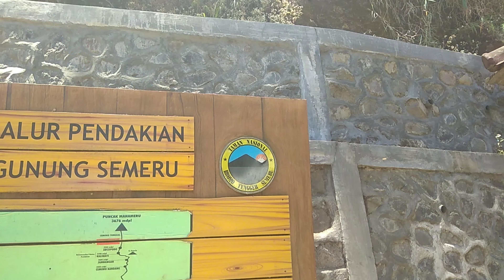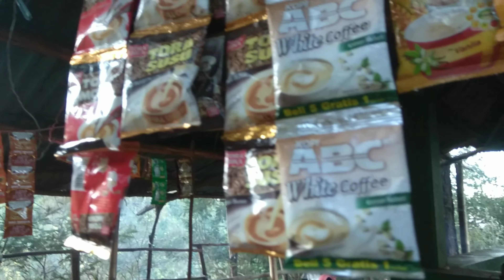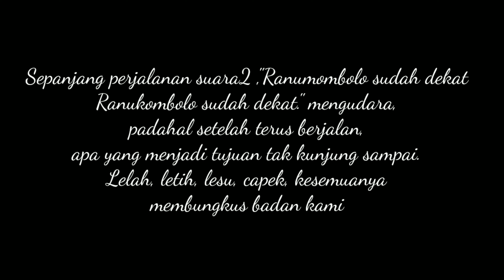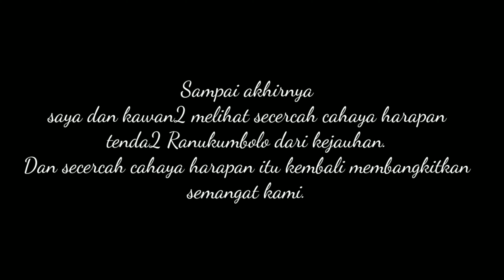Gunung Semeru - Ranu Kumbolo Sudah Dekat Part 3 ( Ranukumbolo kagak nyampe-nyampe! )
Pendakian Gunung Semeru part 3

. Gambaran trekking
. Estimasi waktu
. Gambaran Basecamp
. View Gunung
. Biaya Simaksi
. Story

7 tahun penantian akhirnya sebentar lagi kesampaian juga. Sejak tahun 2012, lebih tepatnya setelah menonton film 5cm. Hasrat ingin mendaki gunung semeru begitu tinggi. Namun sayang keinginan tidak sesuai dengan isi dompet saat itu. Saat itu saya masih menjadi Mahasiswa di Perguruan Tinggi Negeri di kota hujan. Boro2 buat naik gunung. Buat makan saja masih pas2an. Kadang2 ngutang malah. Alhamdulillah, tahun ini. Kesempatan itu datang. Saya diajak teman waktu kuliah. Dan kesempatan ini tidak saya sia2kan. Saya pun ikut rombongan pendakian Mahameru. Kami berangkat bersepuluh, 9 teman start dari st. Pasar Senen, saya sendiri dari st. Jatibarang.

Kadang saya berfikir apakah sanggup mendaki sampai puncak Mahameru yang merupakan puncak tertinggi Jawa, 3676 mdpl? Ah saya tak begitu terobsesi menggapai puncak Mahameru. Kalo jatuh berarti tidurku kurang ke tengah. Yang terpenting saya bisa sampai ke Ranukumbolo, surganya gunung Semeru. Kalo pun saya nanti bisa menggapai puncak tertinggi Jawa, Mahameru, itu adalah bonus. Karena puncak bukan tujuan. Tujuan pendaki adalah kembali turun dengan selamat. Sekian dulu. Tonton videonya sampai selesai. Salam Backpacker Gokil.

Kadang saya berfikir apakah sanggup mendaki sampai puncak Mahameru yang merupakan puncak tertinggi Jawa, 3676 mdpl? Ah saya tak begitu terobsesi menggapai puncak Mahameru. Hambatannya berat. Apalagi ini pendakian pertama saya. Yang terpenting saya bisa sampai ke Ranukumbolo, surganya gunung Semeru. Kalo pun saya nanti bisa menggapai puncak tertinggi Jawa, Mahameru, itu adalah bonus. Karena puncak bukan tujuan. Tujuan pendaki adalah kembali turun dengan selamat. Sekian dulu. Tonton videonya sampai selesai. Salam Backpacker Gokil.

Basecamp Ranupani - Ranukumbolo - Kalimati - Puncak Mahameru